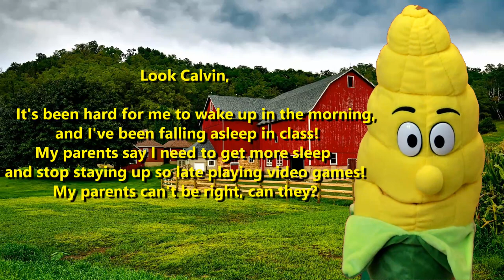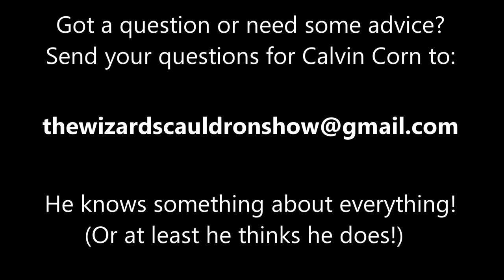Getting A Good Night's Sleep- It's A-Ok: That's the Calvin Corn Way!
Calvin (who knows something about everything) got a letter from Gertrude in  New Hampshire asking if getting sleep is important. This fun and educational video is useful for social/emotional learning in the classroom or at home. Come and get some sweet corn knowledge!